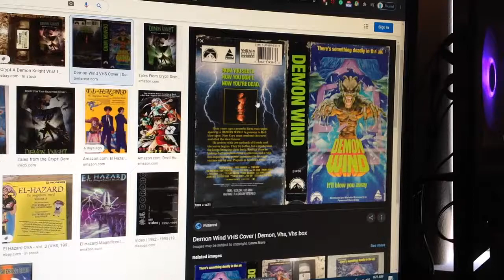Do You Have This VHS? #1404